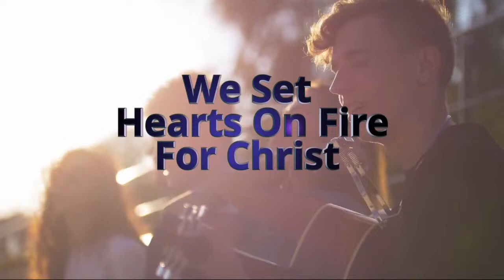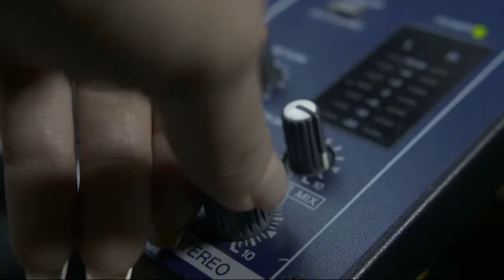Sewing Hope #94: Allan Smith on Sewing Hope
Allan Smith joins Anne and Bill on this episode of Sewing Hope.